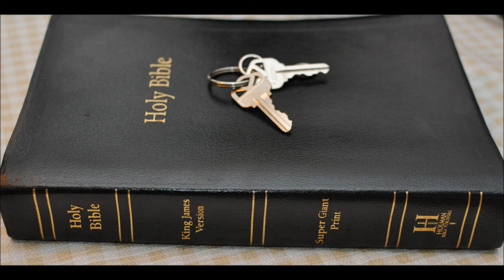Falling away the conclusion